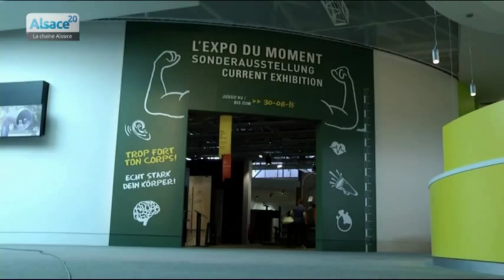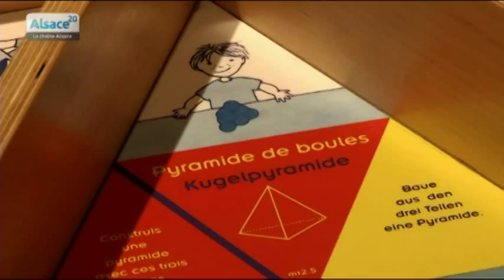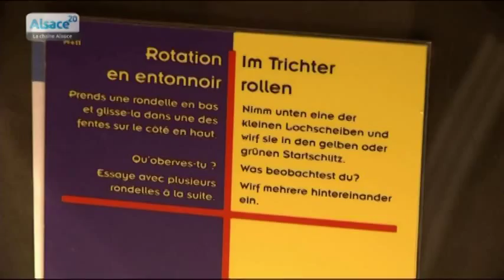Nouveau départ pour Le Vaisseau à Strasbourg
Sites webs/blogs, copiez cette vidéo avec le bouton "Intégrer" !
 Rencontre avec Philippe Gineste, directeur du Vaisseau à Strasbourg. La réouverture du Vaisseau après plus de 2 mois de travaux.